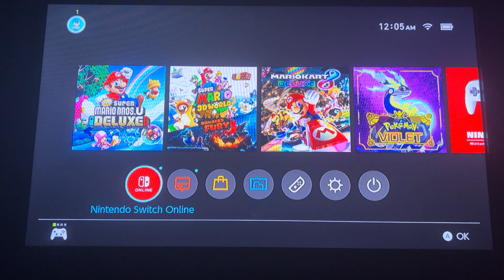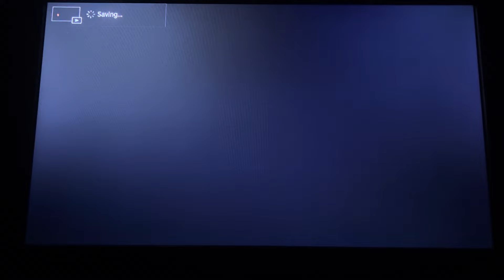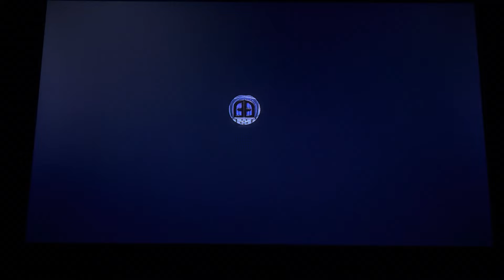Rocky Mountain Falling Flat onto a Hard Rock in New Spaghetti Deluxe 🤕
In case I didn’t already make this clear…. this world sucks 😫

GameXplain’s Video on How to Get All Star Coins in Thrilling Spine Coaster in New Super Mario Bros U

IGN’s Article on How to Get All Star Coins in Screwtop Tower in New Super Mario Bros U

GameXplain’s Video on How to Get All Star Coins in Roy’s Conveyor Castle in New Super Mario Bros U